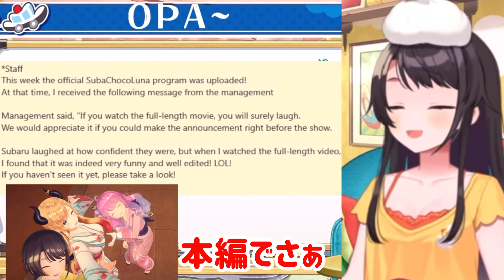雨宿り出来そうなちょこ先のお胸を一生触ろうとしてしていたルーナ姫【ホロライブ切り抜き/大空スバル】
元動画
【生スバル】雑談！おはスバしゅばあああああああああああああああああ！！：Free Talk【ホロライブ/大空スバル】

バーチャルYouTuberを知って数か月
ホロライブメインの切り抜き動画を投稿しております。
試行錯誤編集していますので、見ていただけると嬉しいです。